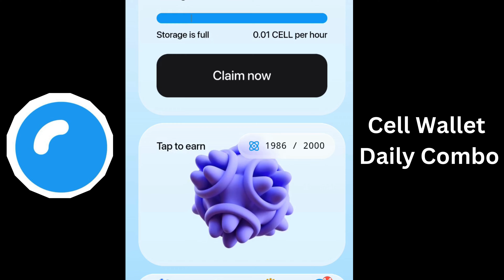Cell Wallet Daily Combo 12 October | CellWallet Airdrop Combo Today